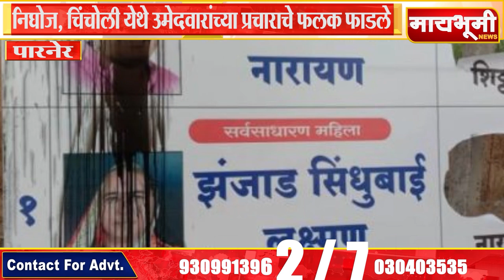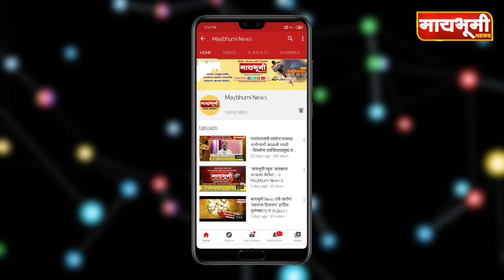पारनेर। निघोज, चिंचोली येथे उमेदवारांच्या प्रचाराचे फलक फाडले